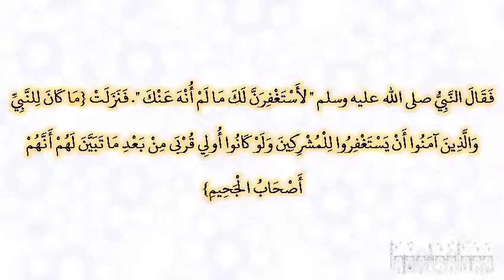صحيح البخارى - كتاب التفسير - 4675 - باب {ما كان للنبي والذين آمنوا أن يستغفروا للمشركين}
حدثنا إسحاق بن إبراهيم، حدثنا عبد الرزاق، أخبرنا معمر، عن الزهري، عن سعيد بن المسيب، عن أبيه، قال لما حضرت أبا طالب الوفاة دخل عليه النبي صلى الله عليه وسلم وعنده أبو جهل وعبد الله بن أبي أمية، فقال النبي صلى الله عليه وسلم ‏"‏ أى عم قل لا إله إلا الله‏.‏ أحاج لك بها عند الله ‏"‏‏.‏ فقال أبو جهل وعبد الله بن أبي أمية يا أبا طالب، أترغب عن ملة عبد المطلب‏.‏ فقال النبي صلى الله عليه وسلم ‏"‏ لأستغفرن لك ما لم أنه عنك ‏"‏‏.‏ فنزلت ‏{‏ما كان للنبي والذين آمنوا أن يستغفروا للمشركين ولو كانوا أولي قربى من بعد ما تبين لهم أنهم أصحاب الجحيم‏}‏